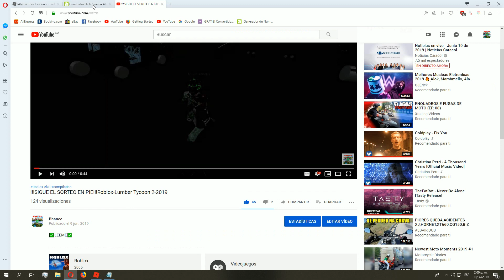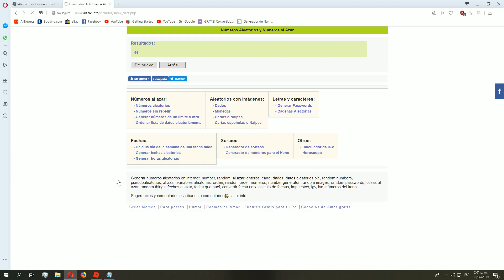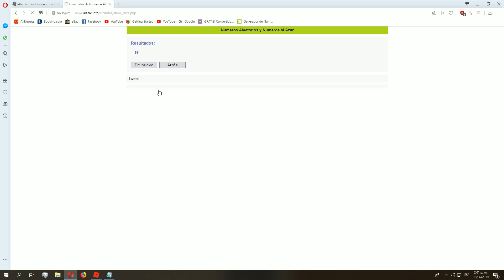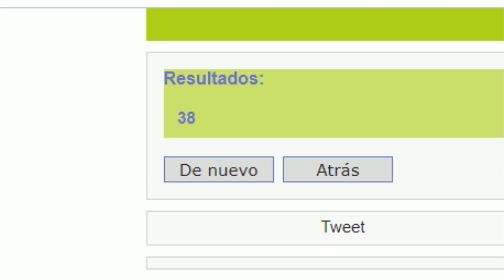!!!GANADORES DEL SORTEO!!!Roblox-Lumber Tycoon 2-2019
✅LEEME✅

✅VENTA DE CAMIONES LUMBER TYCOON 2✅
1 Dólar=100k en regalos de Lumber tycoon 2
5 Dólares= 500k en regalos de Lumber Tycoon 2
10 Dólares=800k en regalos de Lumber Tycoon 2

Apoyame con un Like y una Suscripcion